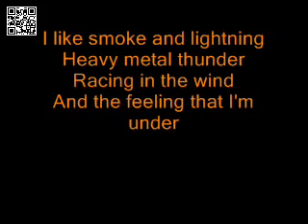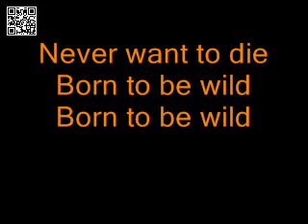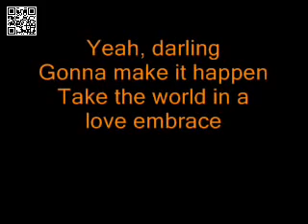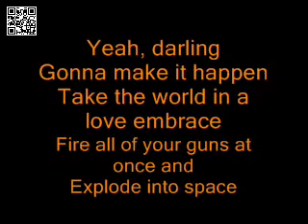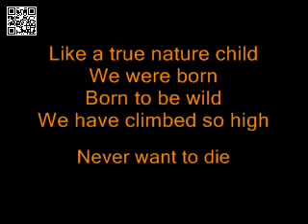STEPPENWOLF BORN TO BE WILD LYRICS YouTube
la zanzara, personaggi
la zanzara, personaggi, intro best of the best